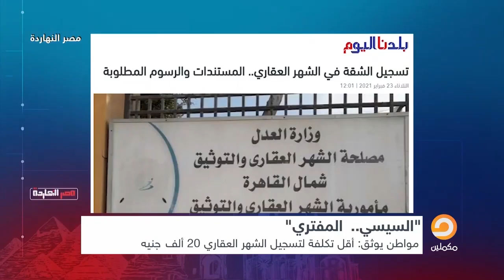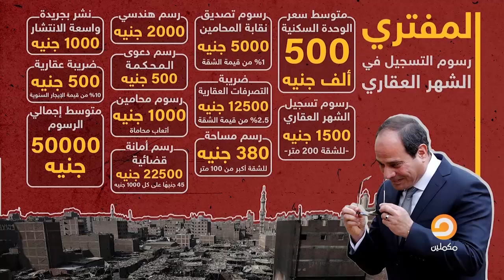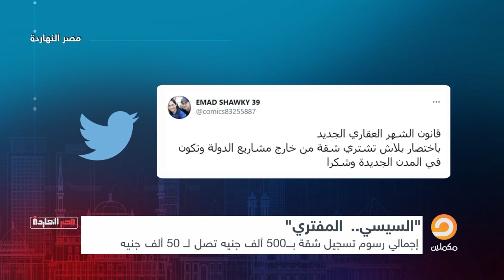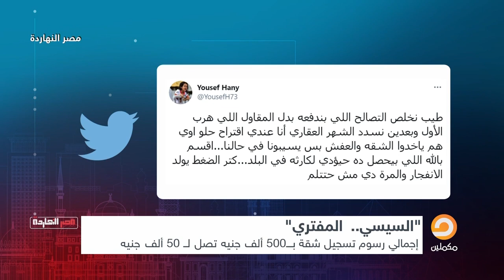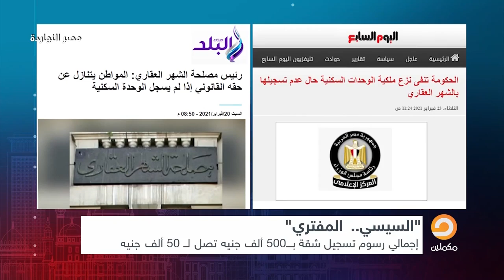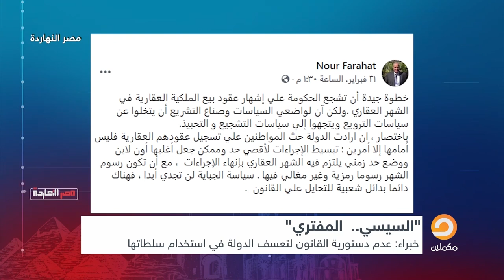"السيسي المفتري" هيفضل يمص في دم الشعب لأخر نقطة دم واخرها كارثة الشهر العقاري الجديدة شاهد مع ناصر